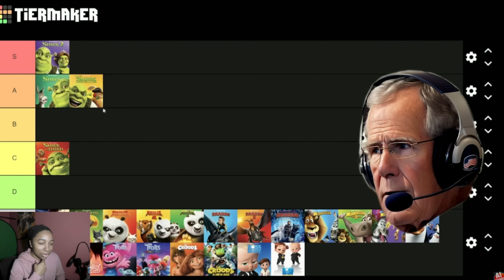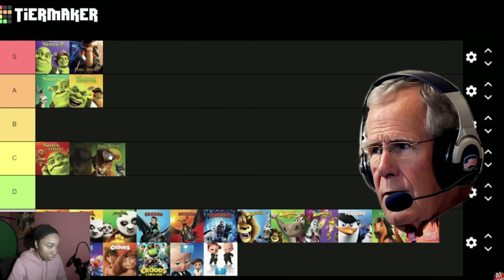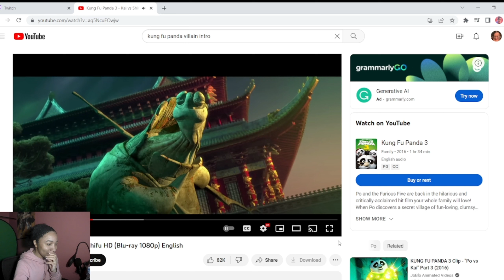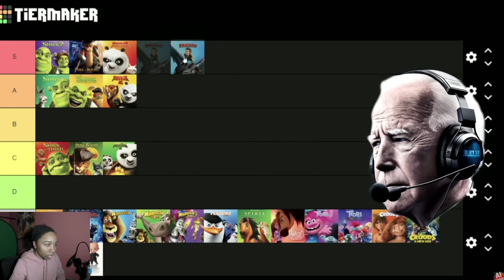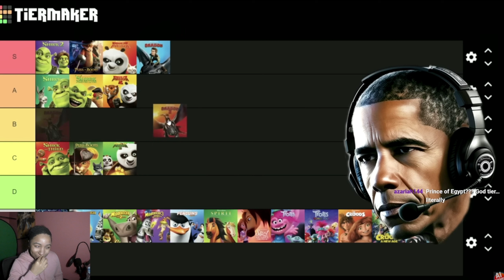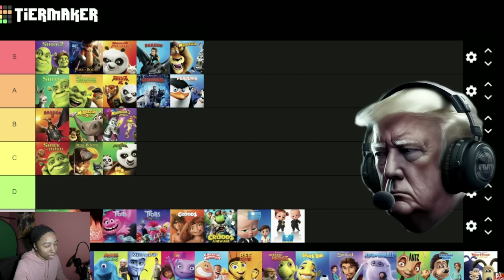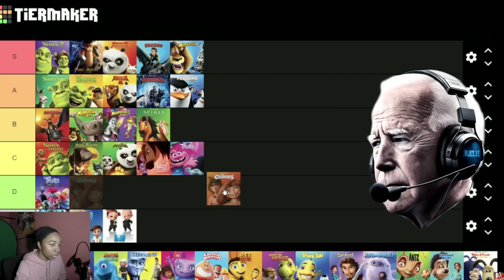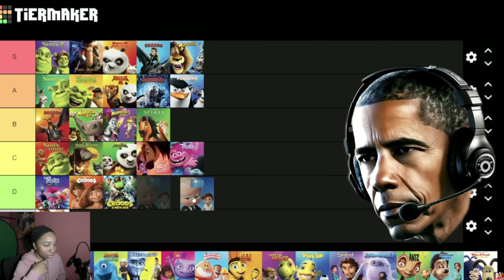AI Presidents Rate DreamWorks Movies (Reaction)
AI presidents rate dreamworks movies reaction, Obama needs to chill lmao.